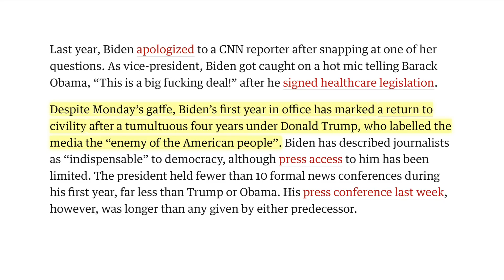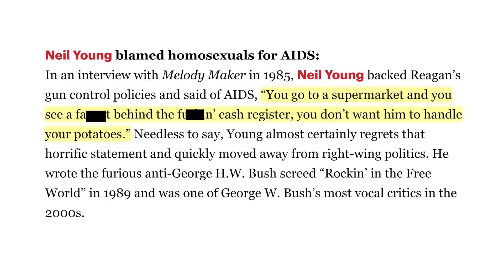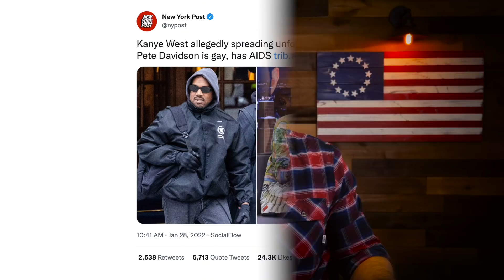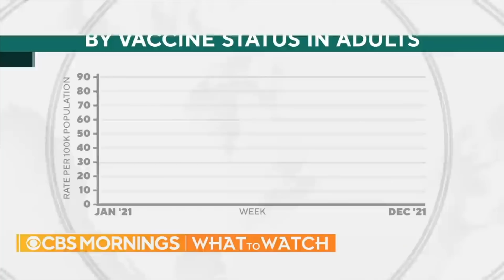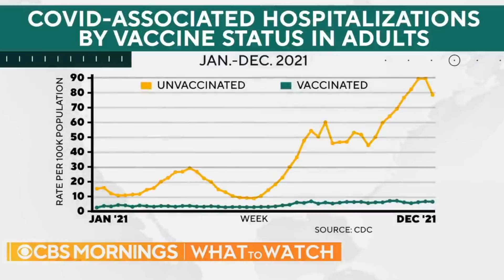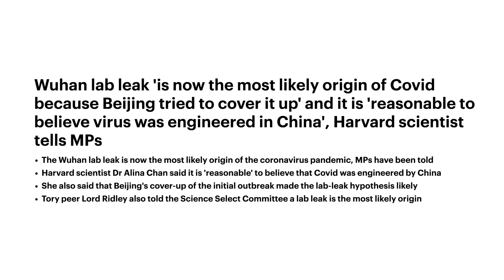CBS Wants Rogan Booted From Spotify, But That’s Not Censorship | They Support Free Speech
Items referenced:
Why Biden's 'son of a b*tch' moment is nothing like Trump's attacks on reporters
Joe Biden appears to insult Fox News reporter over inflation question
'It's just senseless violence': Extent of injuries from Waukesha parade coming into focus
W*han lab leak 'is now the most likely origin of CV, Harvard scientist tells MPs
The C.D.C. concedes that cloth masks do not protect against the virus as effectively as other masks.
The CDC walked back comments from its director suggesting that v*ccinated people couldn't 'carry the virus'